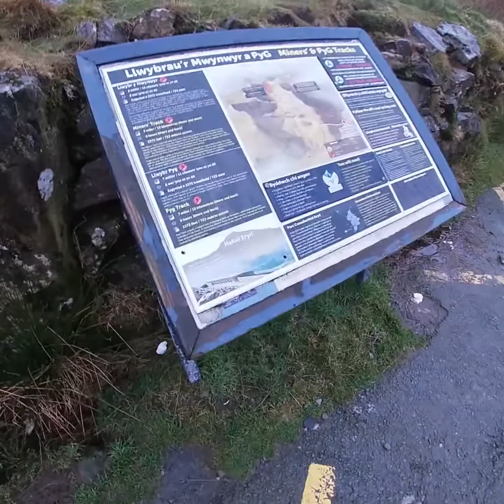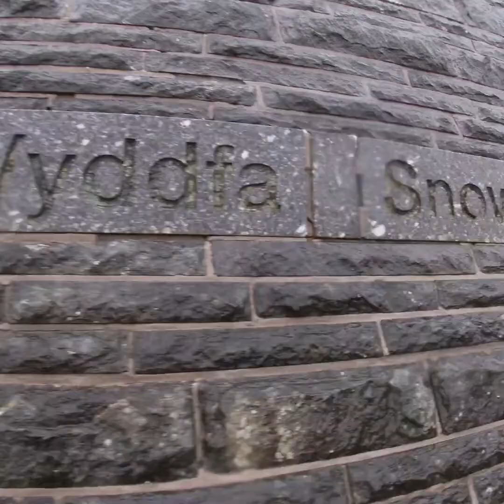Crib Goch, Snowdon, North Wales. Vanlife vs Mountainlife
Today I finally conquered Crib Goch scramble and ridge to the summit of Snowdon in North Wales. The conditions were horrendous, by far the hardest thing I've done, but also the most enjoyable. 🏔🏴󠁧󠁢󠁷󠁬󠁳󠁿😉
Spent the night before in the campervan just down the road from PenYPass then parked up at 7am before the car park became full.
Vanlife and mountain life is a great mix and works well together.